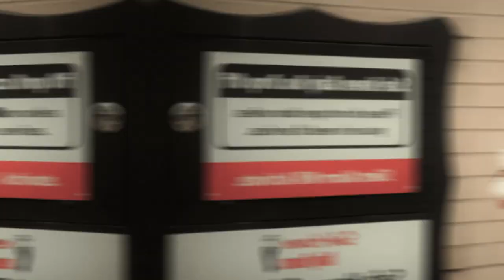20 things you didn't know 5 minutes ago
I'm sure you didn't know the last thing